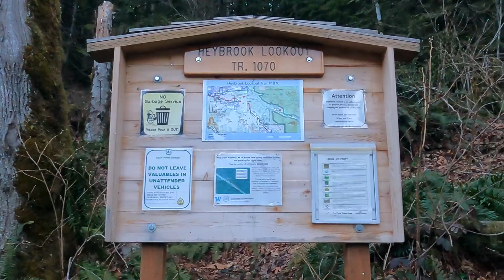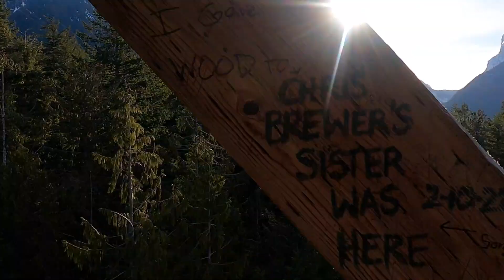Heybrook Lookout - Spring hike Washington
Hiking the Heybrook Lookout trail is the perfect early spring hike in Washington. So in this video I take you to see the amazing views!

Heybrook Lookout is one of the first in this region to be snow free, so it makes for a great early Spring hike! 🌤️ Plus those out of this world views 😍

This beautiful, low elevation fire lookout 😍 is one of only a few left in Washington that can be rented over night 🛏️ 🌙

I HIGHLY recommend visiting in the morning, at or near sunrise, because the colors dancing over Mount Persis and the other surrounding mountain peaks are dazzling ✨

Short and sweet if you’re tight on time or just need something a little easier.

📍Heybrook Lookout Trail - Mount Baker Snoqualmie National Forest Washington
🗺️ 2.6 mile + 879 vertical feet
🚗 No parking permits or passes required
🛸 No drones to protect the privacy of renters staying at the lookout
🐕 Pups welcome on leash

‼️Please Remember ALWAYS to Leave No Trace!

Do you like hiking to fire lookouts?? 👀 📸🏔️

⁉️ Look outs are often threatened by neglect, vandalism or nature so please treat them with respect and advocate for their preservation.